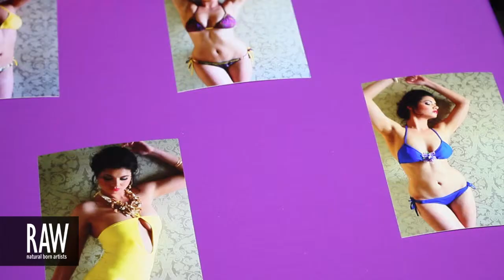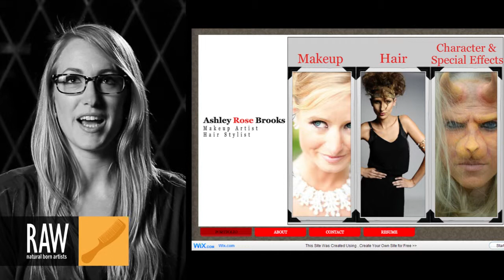ASHLEY ROSE BROOKS at RAW:Milwaukee Expressions 05/23/2013